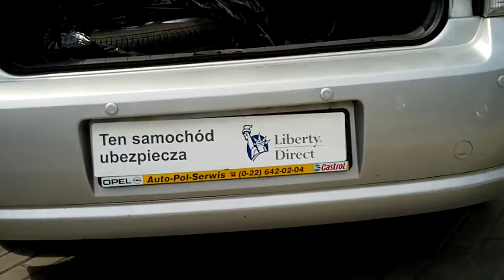Opel Vectra Auto Wilanowska 22-847-50-50